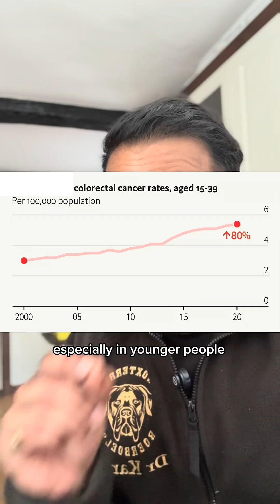The warning signs of bowel cancer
Bowel cancer can be easy to miss—but knowing the signs could save your life. Dr Karan Rajan breaks down the key symptoms like tummy pain, tiredness, and changes in toilet habits. Learn what to watch for and why early detection matters.